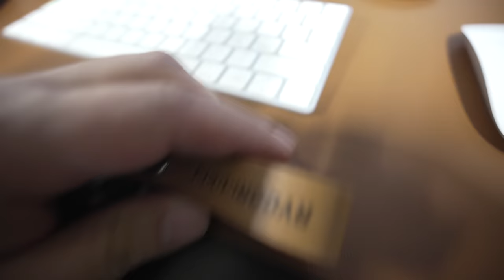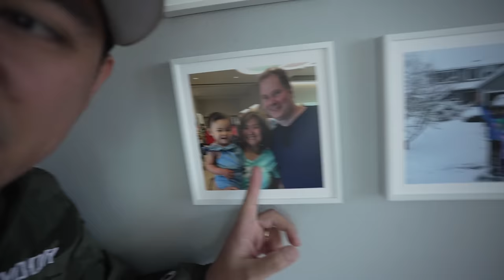I BOUGHT A GIXXER! SUZUKI GSX-R 750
I finally got my hands on the most loved and hated sport bike ever! The GIXXER Suzuki GSX-R 750!